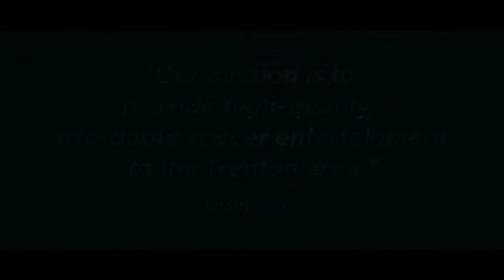Real Central NJ Soccer USL League Two Announcement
Real Central NJ Soccer's men's team will play in USL League Two. The goal of the club is to provide high quality, affordable soccer entertainment to the Trenton area.